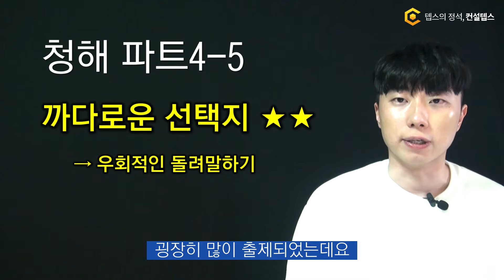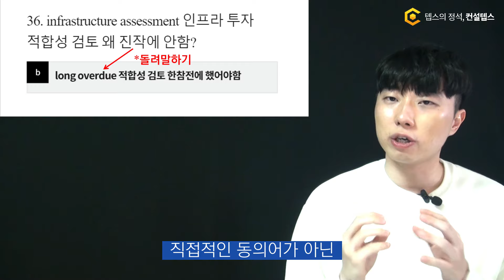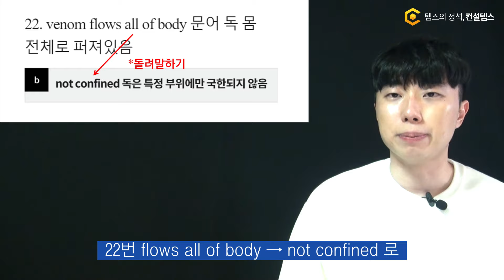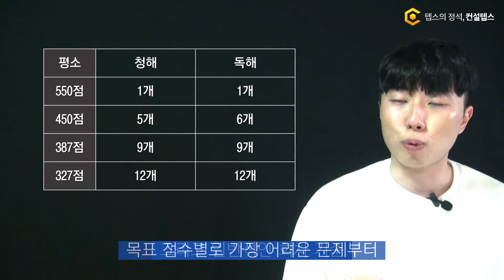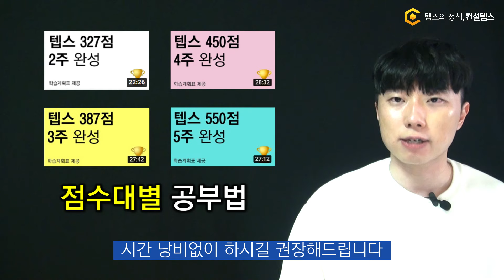2월 26일 텝스시험 후기 총평: 선택지로 뒤통수 친 회차 (전 문항 정답 복원 완료)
2월 26일 텝스시험 총평 영상입니다.

뉴텝스 (TEPS) 시험 후기
1. 독해 청해 어휘 문법 난이도
2. 최신 출제 트렌드 및 특이사항
3. 목표점수 별로 틀려도 되는 문제 수 예측
등을 통해 추후 공부법을 파악해보세요!